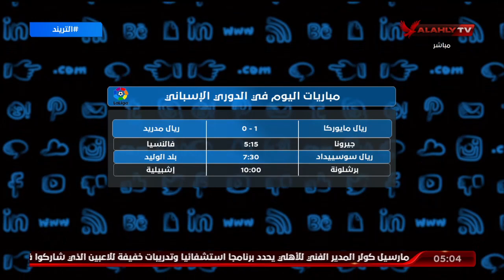تعرف على مواعيد مباريات اليوم في الدوري المصري والإنجليزي والإسباني